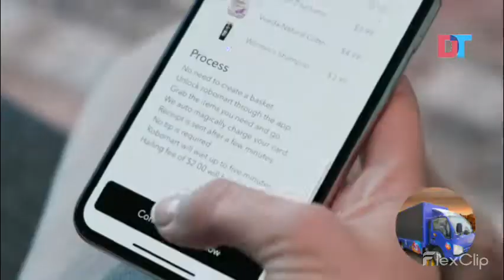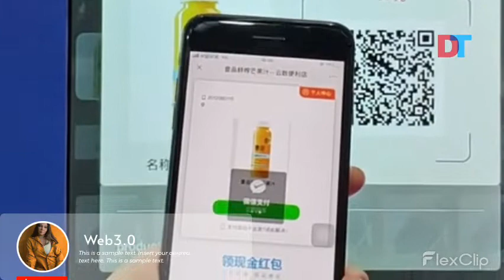Delzhi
Delzhi is the world's leading provider of smart terminals, dedicated to bringing the digital world to everyone, every family, and every organization to build an intelligent world where everything is connected. We provide customers with competitive, safe and reliable products, solutions and services in the fields of communication networks, IT, intelligent terminals and cloud services, and openly cooperate with ecological partners to continuously create value for customers, release personal potential, and enrich families life and inspire organizational innovation. Del insists on continuous innovation around customer needs, increases investment in basic research, accumulates and develops, and promotes world progress.